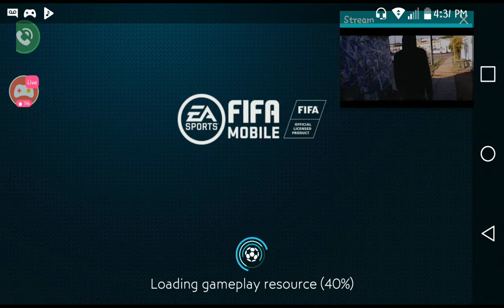Broke someone's ankle dont think their happy😂🤣